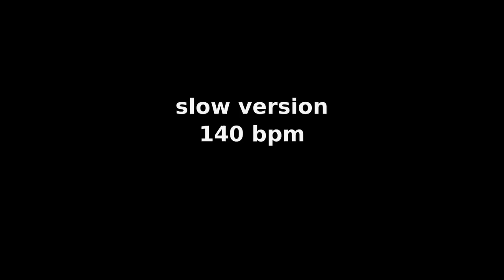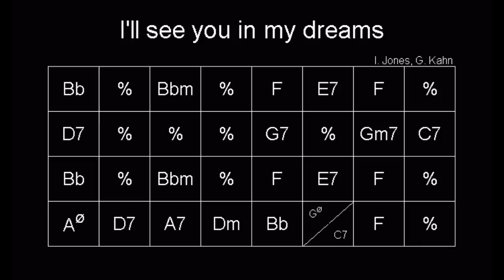I'll see you in my dreams slow version gypsy jazz playalong